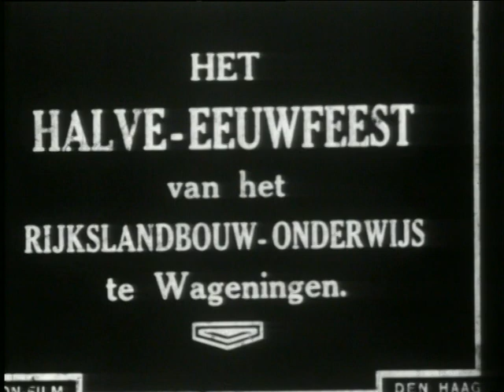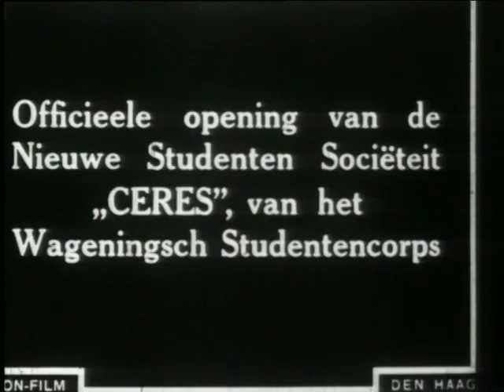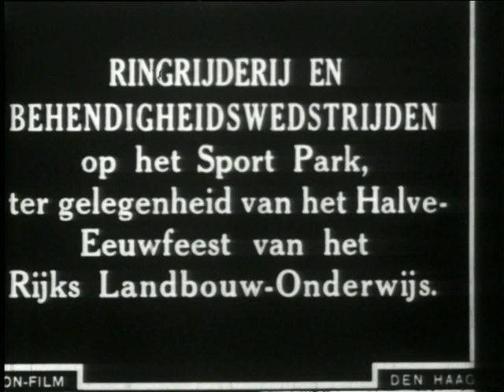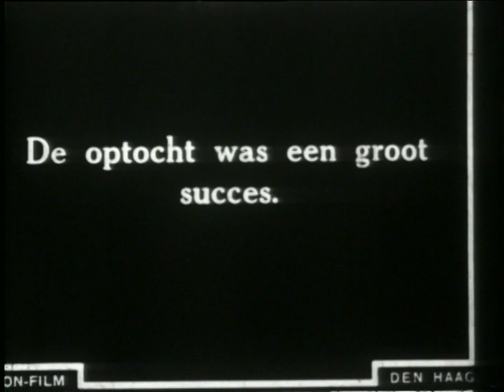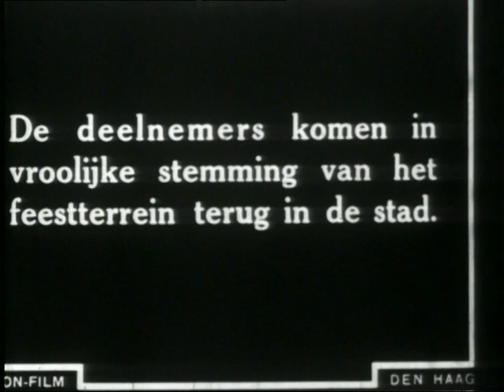Uitzending 50 jarig jubileum Wagenings onderwijs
Met onder andere de onthulling van het Zaaiermonument.